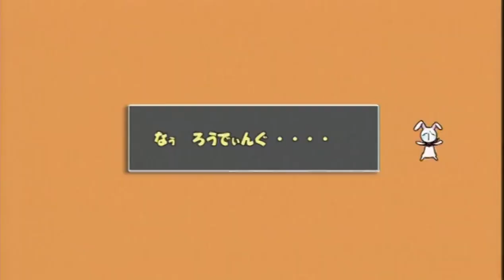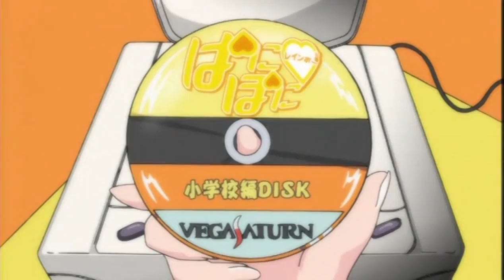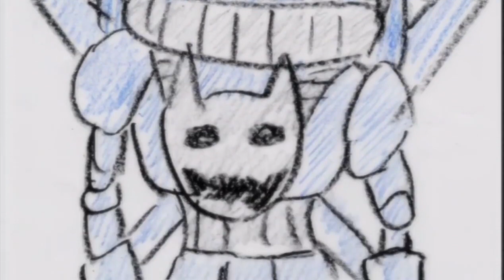Pani Poni Dash Eye Catches and Conmercial Bumps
I would do more of these if I would remember to.